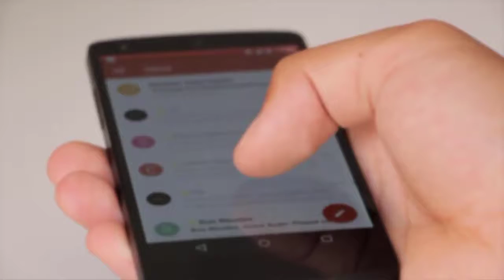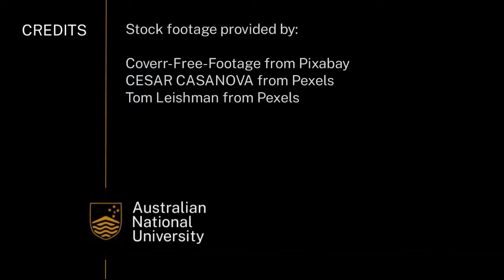Defining a resource | Earth Resources | meriSTEM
Professor Richard Arculus from the Australian National University (anu.edu.au) looks at what defines a resource. This is part of a series of videos on how human activities affect sustainability.

This video touches on the following curriculum descriptors:

Overharvesting can directly reduce populations of biota to beneath the threshold of population viability; the concept of maximum sustainable yield aims to enable sustainable harvesting (ACSES082)